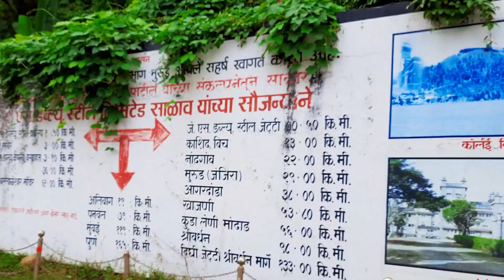Korlai Fort Maharashtra Sea Forts |Best Places to visit in Alibag कोर्लई किल्ला part 1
the Maharashtra sea fort korlai killa castle curlew built by the Portuguese on korlai beach Alibag revdanda .best place to visit in Alibaug .
अलिबाग हे एक प्रसिद्ध पर्यटन स्थळ आहे. इथला समुद्रकिनारा आणि कुलाबा किल्ला हे सगळेच पाहतात. इथून दक्षिणेस, म्हणजे मुरूड-जंजिर्‍याच्या दिशेने निघालो की, १५ किमी वर रेवदंड्याचा कोट आणि पुढे ८ किमी वर कोर्लईचा किल्ला वसलेला आहे. कोर्लईपर्यंत बसने जाता येते. इथून आपण कोर्लईच्या पायथ्याशी असलेल्या कोळीवाड्यात पोचतो. हा किल्ला थोडा वेगळाच आहे, कारण हा स्थित आहे कुंडलिका खाडीच्या मुखाशी म्हणूनच याला पंडित महादेवशास्त्री जोशींनी ‘कुंडलिकेने सिंधुसागराला आलिंगन दिले, त्या प्रीतिसंगमावरचा हा तीर्थोपाध्यायच आहे‘ असे म्हणून जणू गौरविलेच आहे. यास तिन्ही बाजूंनी सागराने वेढा घातला आहे व एका बाजूला जमिन आहे.

Built by the Portuguese in the year 1521, Korlai Fort lies in the silent town of Korlai, Raigad district, Maharashtra. The fort stands tall on a small island known as Morro de Chaul. It was mainly used as a protective shield to guard the Revdanda Creek and the Portuguese territory which extended between Korlai and Bassein.
more info covered in the second part..